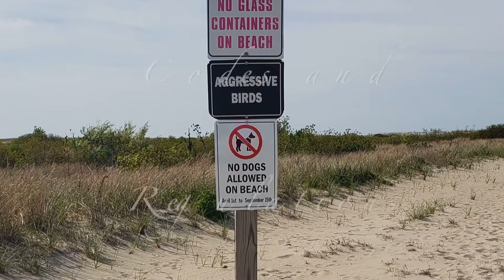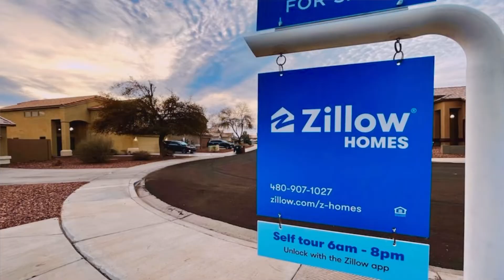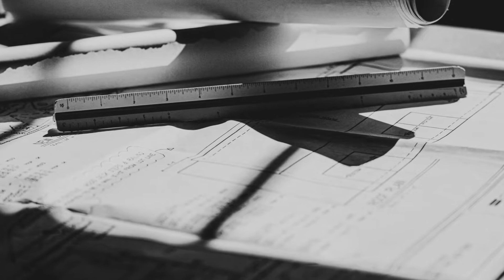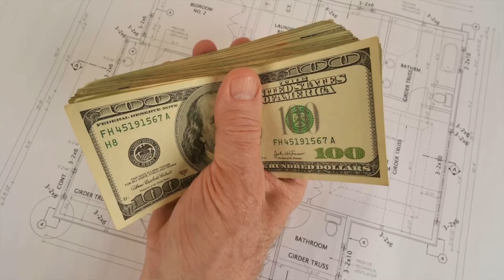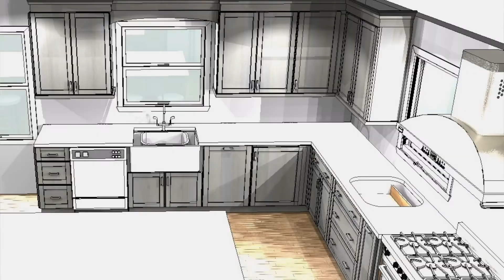1st Steps in Home Design; Overcoming the Overwhelm!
When designing a new home, remodeling a kitchen or renovating an older home, STARTING seems to be the hardest part! It's the  #1 question I get from clients, 'Where do I start?'  Architects, contractors and interior designers all have a place in the process and this video will, hopefully :) help you figure out what steps to take FIRST in your design and construction project.  There's no right way, but there are better routes, so come along!

It’ll walk you through all the things in your pantry, cabinet and shelves so that you can make a better choice when you go to a cabinet place, get a better design for your kitchen and make your kitchen a CUSTOM designed space for you! Oh, and it'll work better and look nicer too!   Check out my BLOG for more tips and tricks from the journey through home design and construction.
Best, Liz